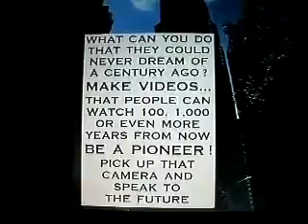SOACAM 7 2012F4STRANDERS7 12SPEAKTOTHEFUTURETHEVIDEOMAKINGIMAGE23MB 34